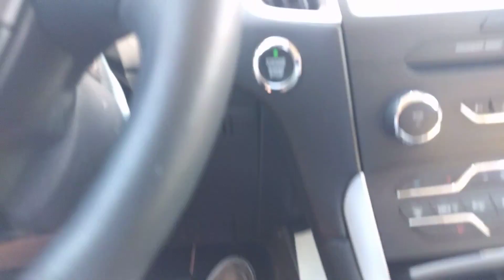Fort Lauderdale 11